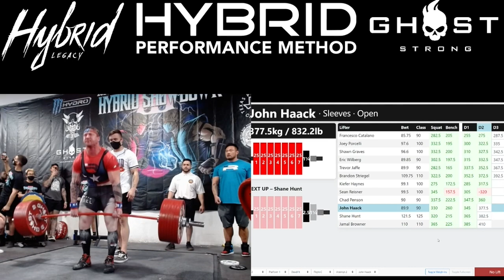John Haack 377.5 2nd attempt deadlift hybrid showdown 3